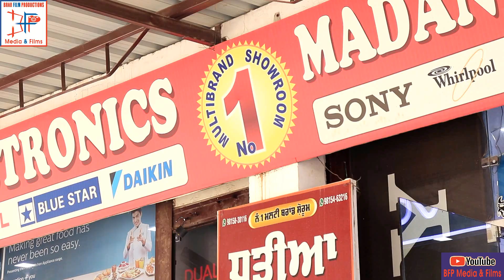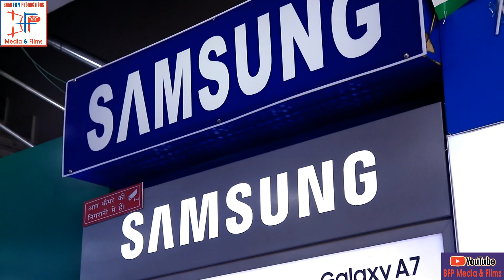Dhuria Electronics Malout || Mega Multibrand Showroom || Diwali 2018 Offers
Video/Editing/Music/Production- BFP Media & Films
Directed by- Sukhwinder Brar
Anchor- Gurmeet Kaur Dhaliwal
**Dhuria Electronics** is best Mega Multibrand Showroom.Where you can electronic products at very reasonable prices. Second This that you dont need any cash. there is also facility of Bjaj Loans. Any body can Buy Things on installments.it is the no.1 showroom in malout.even some customers come there from abohar,rajasthan,haryana & many more near by location's customers. so buy Ac, led,refrigrater,mobile many more Things.
This Video is make by BFP Media & Films Team for the programe Punjab Today.